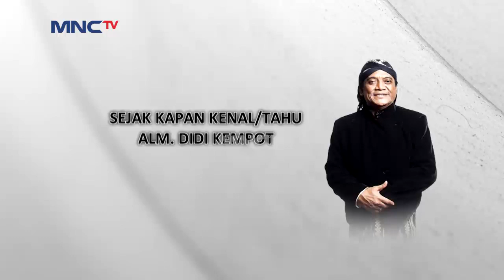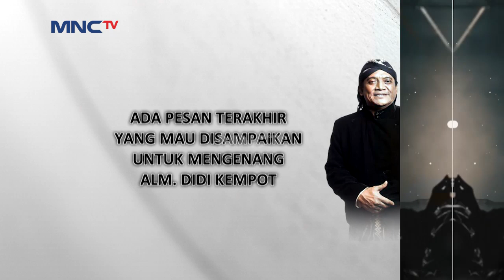Kisah Untung Blangkon Dengan Alm Didi Kempot - Sugeng Tindak Pakde Jilid 2 (22/5)